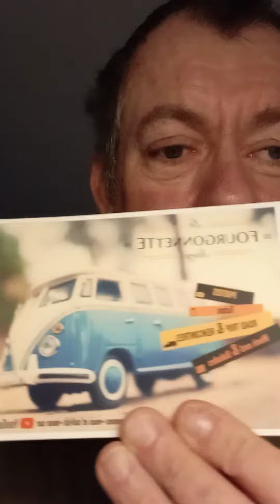MERCI À LA CHAÎNE